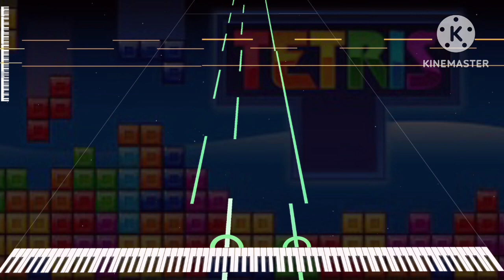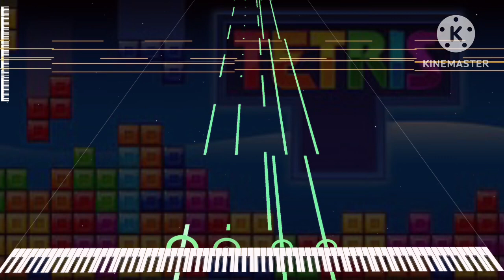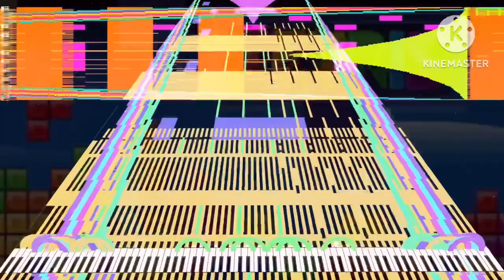[Black Midi] Tetris Theme A @here mode, 1.35 Million notes, Zonegamer.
Midi info.
File name; Tetris Theme A @here mode.mid
File size; 10.8MB
Notes; 1,350,140.
Blacker; Zonegamer.

Software info.
Editing software: KineMaster
Soundfont; Zxythpiano extreme.
Synth; KMC.